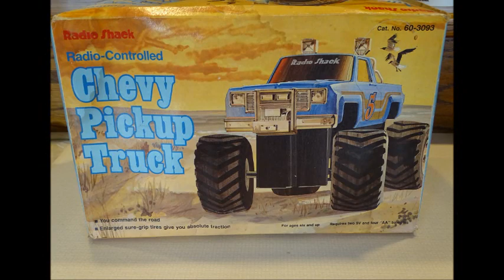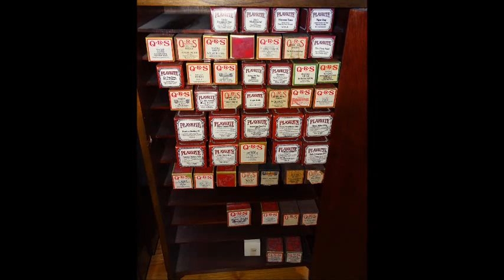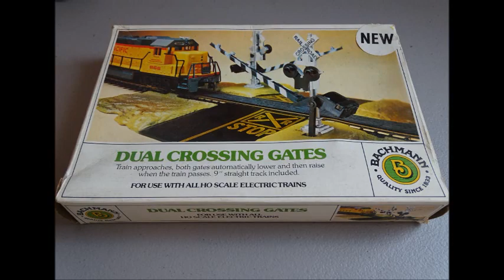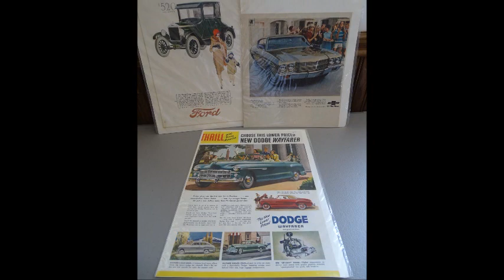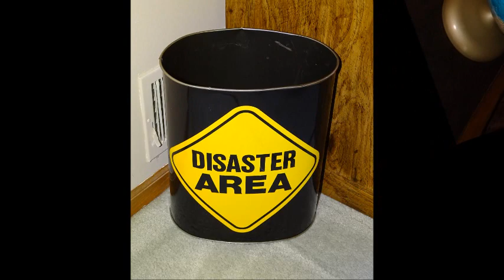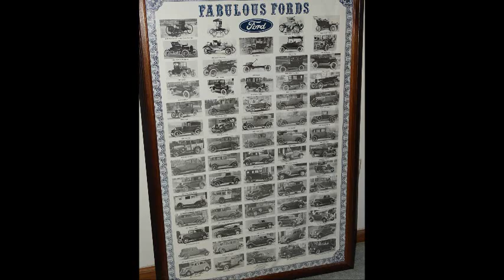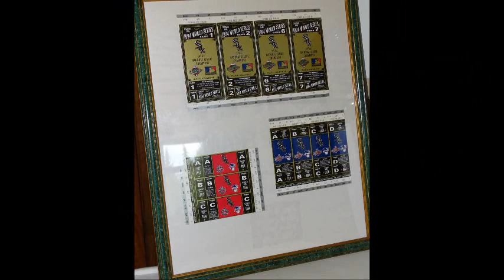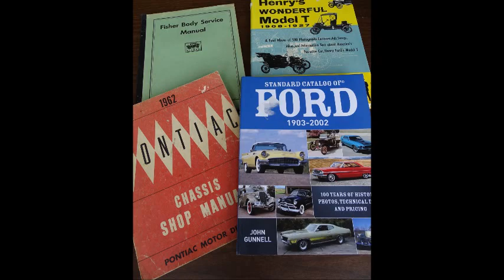XCNTRIC ESTATE SALES HUGE HOMER GLEN ESTATE SALE JULY 12-14, 2018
3 Day Homer Glen Estate SAle
July 12-14, 2018

FURNITURE and HOME DECOR:

Thomas Kinkaid Hometown Memories painting, rugs, 2 sofas, various pieces of Victorian furniture including Eastlake pieces. Recliners, Haines player piano, Burlwood desk and matching table, Mid Century Modern dining room table and matching china cabinet, armoire, dressers, bookshelves, oak ice chest, drafting table, end tables and more.

GENERAL:

Kitchenware, holiday, Proforma Crosswalk, DVD's, stuffed animals, vases, Crest Moon china, various crystal pieces, Noritake Rosay china and more.

Smoking Pipes: Erik Nording, Sasieni of London, Meerschaum, Bjarne Nielsen, Ben Wade, Viggo Nielsen, Zenith, Peterson, Savinelli and more.

CARS:

1980 Shay Model A Roadster Reproduction. 2004 Tow Dollies by Landgrebe WTD40, 1922 Black on Black Ford Touring Car, 1923 Ford Black on Black Model T passenger car, 1986 Pull-A-Long Flatbed trailer.

SEE YOU AT THE SALE!